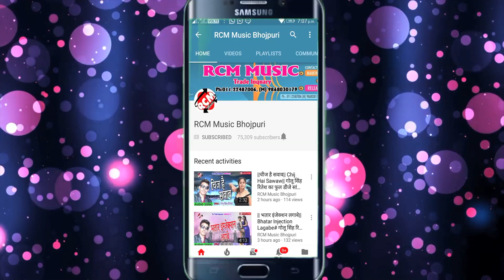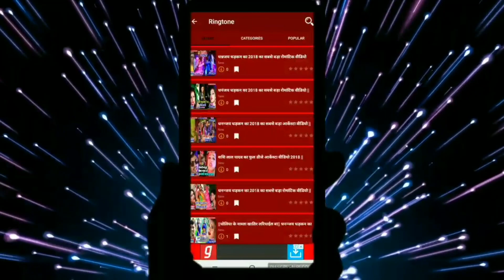|| दोसरा से फसले काहे || नागेंद्र लाल यादव का 2019 का नया रोमांटिक सांग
Title:  Dosra Se Fasle Kahe
Singer: Nagendra Lal Yadav
Lable: RCM Music
Lyrics:  Aadit Raj
Video Director:
DOP: